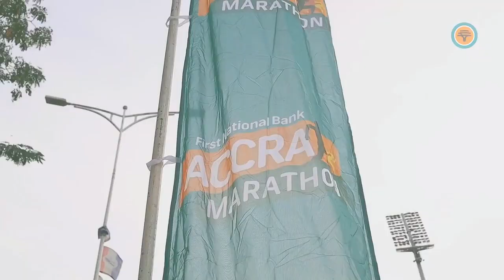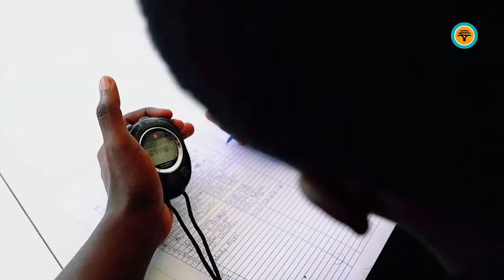HIghlights from the 2024 First National Bank Accra Marathon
Relive the excitement from Saturday’s race. From the start to the finish line, our runners gave it their all. Watch the best moments and feel the energy of the day!